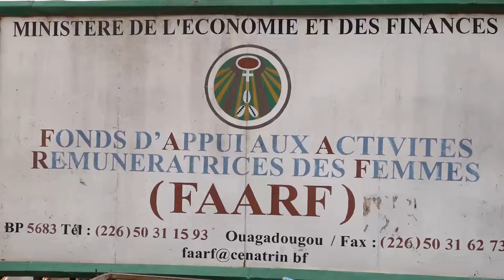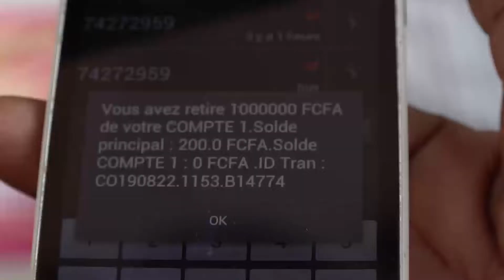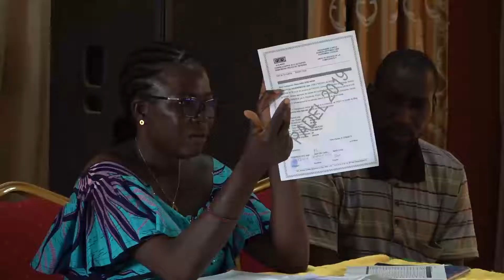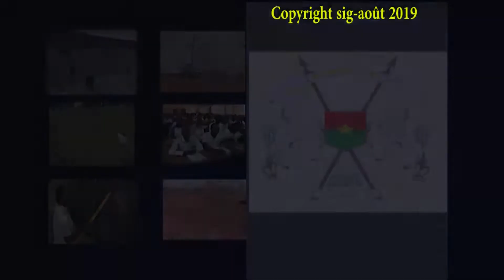GOUV. ACTIONS Crédits offerts par le PADEL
La  Promotion  de  l’inclusion financière et sociale des populations, est l’un des objectifs du Programme d’appui au développement des économies locales  (PADEL) à travers sa composante 4. Cette composante est mise en œuvre sur le terrain par le Fonds d’appui aux activités rémunératrices des femmes (FAARF) par l’octroi de microcrédits.